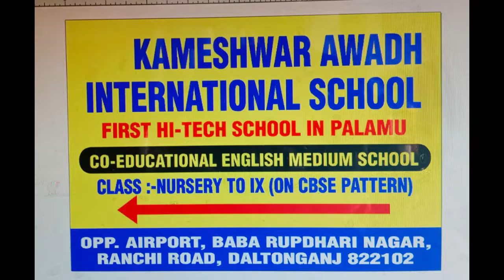Giridih--आजसू पार्टी के कार्यक्रम में उमड़ रही है महिलाओं की जनसैलाब | jharkhand bihar news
गिरिडीह से चंदन पांडे के साथ चैताली पाठक की रिपोर्ट